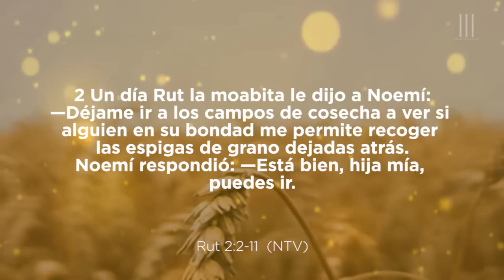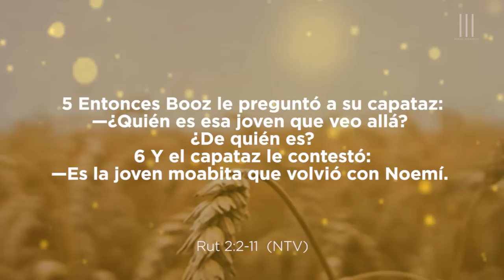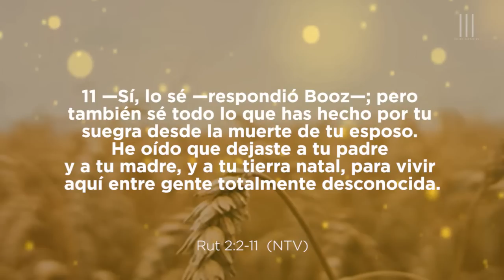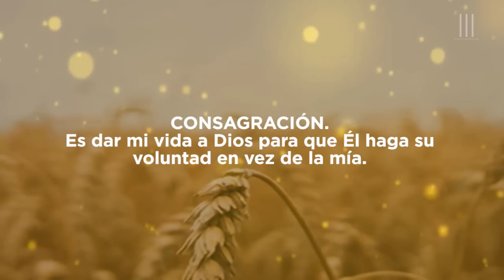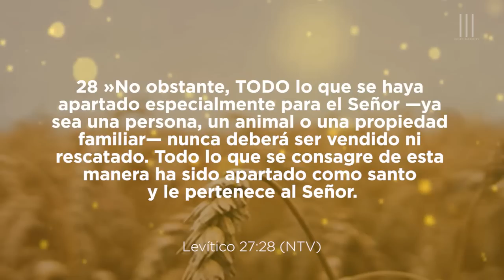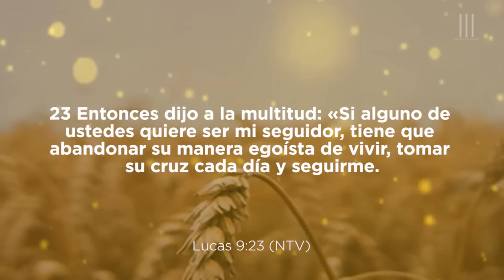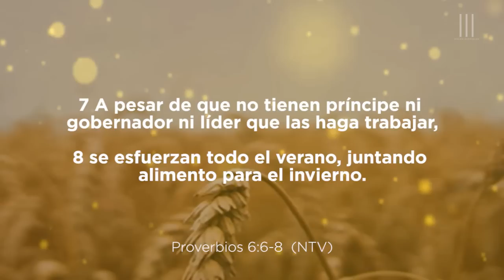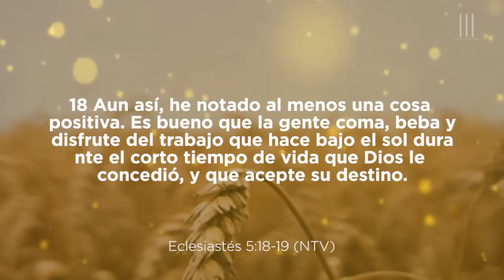CONSAGRANDO MI LABOR 2019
Pr. José Ángel Castilla
Servicio de Jóvenes
Iglesia Centro Bíblico Internacional Barranquilla